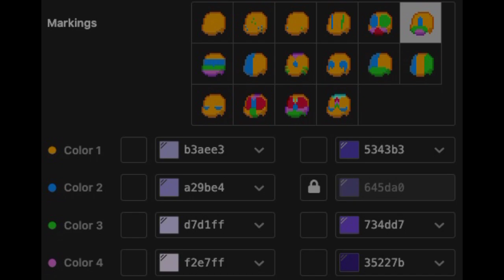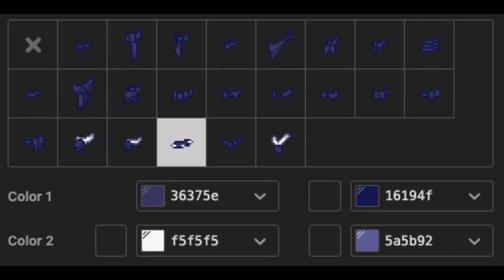🐺) Roxanne Wolf / Roxy FNAF SB : [ pony town skin ]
‧₊˚🐾꒱︰Si deseas que haga una pijama o algún personaje lo puedes pedir en los comentarios

╰✨. ━━. ━━. ━━. ━━. ━━. ━━. ━━. ━━. ━━. ━━. ━━ ・˖˚˳. ✧(｡•̀ᴗ-)✧ ♡

_💜Little Cloud ꒱